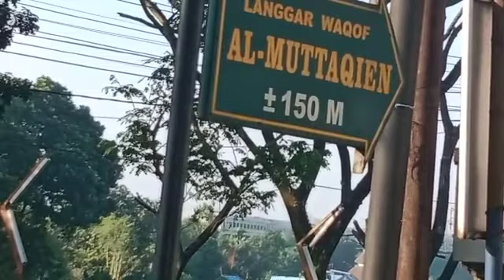keberangkatan kereta api penataran dari stasiun malang pukul 07:24